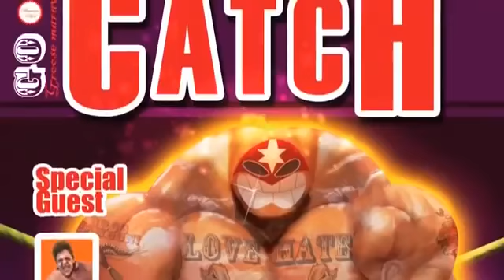Oggy and cockroach🥊🥊wrestling time|| new episode